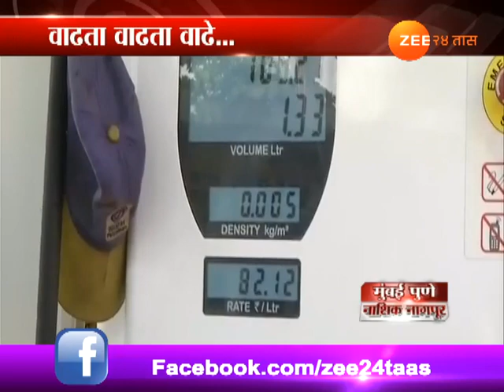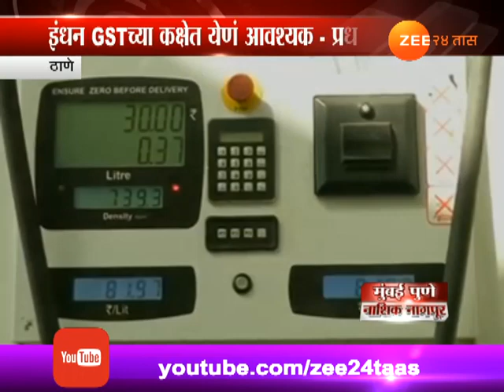Prices Of Petrol And Disel All Time High In State And City